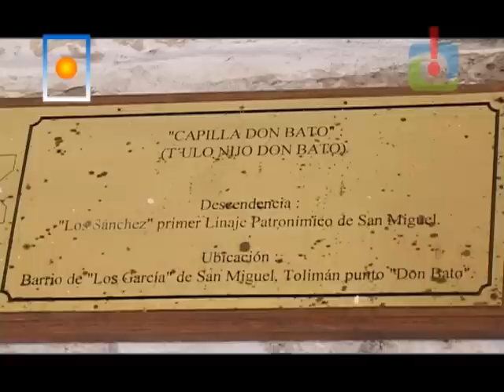RRR - Toliman, Qro. Parte 3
--NO MANDAR E-MAILS A LA DIRECCION INDICADA EN VIDEO, DEJAR COMENTARIOS AQUI, GRACIAS--

Programa respectivo al municipio de Toliman, Querétaro.

"Rutas, Rumbos y Rincones", programa ke Producía y Conducía para promover el turismo alternativo del Estado de Querétaro.

Conoce Querétaro, hermoso estado, conoce tu país.